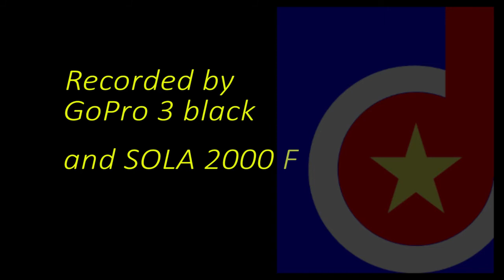Ep.01, Teti, Komiza, Island of Vis, Croatia, Fifteen Minutes Dive Shorts (DR)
Diving Teti wreck, Komiza, Island of Vis, Croatia